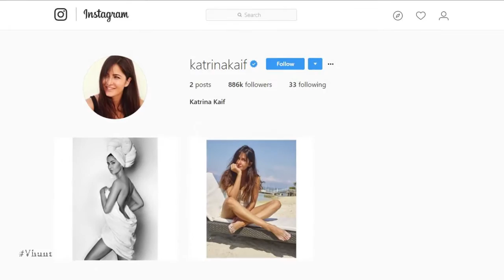Katrina Kaif Debuts On Instagram - Bollywood Gossip 2017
Katrina Kaif debuts on Instagram now after FB. Salman welcomes her on Instagram and calls her Tigress. Salman shared the first look from their upcoming film, Tiger Zinda Hai, and captioned the pic as, “Pls instantly welcome on insta The Tigeress Zinda hai @katrinakaif”. Alia Bhhat also welcomed Katrina on Insta with a cute message where she wrote,"And finally we have managed to get @katrinakaif on Instagram! Wohoooo please welcome my dear friend with lots and lots of love".